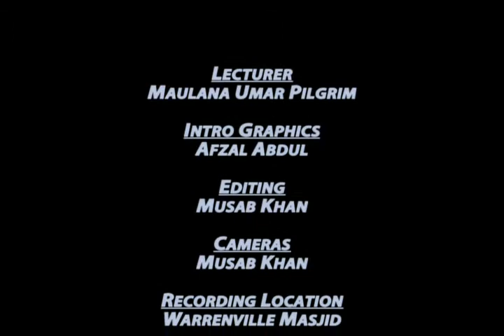Maulana Omar Sean Pilgrim: Debt In The Shari'ah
Bayaan by Maulana Omar Sean Pilgrim, delivered at Warrenville Jama Masjid, Cunupia, Trinidad W.I. on 23rd March 2012